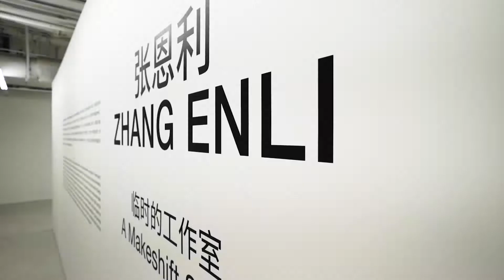【ActionMedia SKETCH】ZHANG ENLI & OSCAR MURILLO DUO SOLO EXHIBITION - chi K11 Shanghai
On view at chi K11 art museum, the dual solo exhibition of artists Zhang Enli and Oscar Murillo brings together their most recent works, attempting to establish a dialogue between the two artists and explore the conceptual affinity between their bodies of work.

A celebrated Chinese painter today, Zhang Enli is best known for his minute portrayal of the lives of ordinary people and the intrigue of everyday objects or happenings. In recent years, Zhang has devoted himself to exploring alternative ways of experiencing painting by drawing inspiration from architectural surfaces, spaces, and environments. This new direction in his practice is reflected in this exhibition through a succinct presentation of three of his recent works. The highlight of this exhibition is Studio, a painting installation that the artist created during his residency at The Royal Academy of Arts last year as part of the artist-in-residence programme co-presented by K11 Art Foundation and the Academy. This installation is a room-sized wooden structure with Zhang’s paintings inside. Visitors are invited to enter it—and hence they can travel between the past and the present—to trace the marks that Zhang left in it as he painted; at the same time, new marks are created by the visitors as they walk in it. Zhang’s second work, Untitled (Tiles), is a series of red-and-white checkered paintings, installed on the ground to resemble the tiles commonly used for flooring in the 1920s and 1930s Shanghai. Also on display is Space Painting. This work sees the artist apply gouache directly to the walls of the museum to create an immersive environment with a nostalgic touch. Crucially, with their sheer volume and lack of a traditional canvas frame, the three works effectively transform spectatorship, leading the audience to explore the layers of ‘marks’ in different ‘painterly spaces’.

Similar to Zhang’s works, Murillo’s are concerned with physical environments—in his case, these environments are places like planes and hotels because he is constantly in transit. For example, his flight series, which is suspended from the ceiling in the museum, was made when he was travelling on the plane. These drawings by Murillo echo Zhang’s work with their obsessive mark-making. The Institute of Reconciliation, also on view at the exhibition, is an installation comprised of canvases that are hung like laundry on clotheslines. The canvases are brushed with thick black oil paint before being cut and then sown into new compositions. From stitches canvases to drawings on paper to oil paintings, Murillo’s works allude to the disorienting movements shaping our contemporary conditions: capital flows, flight paths, and migratory routes. Murillo is interested in opening processes of globalisation to an artistic inquiry, and thereby articulating a nuanced understanding of the specific conditions therein. In this light, his frequent references to his home country Colombia through such materials as Mateos (in collective conscience) and corn (in Human Resources and The Institute of Reconciliation) should be seen not as a call for localism, but a metaphor for the displacement and flow of objects and ideas amidst global capitalism.